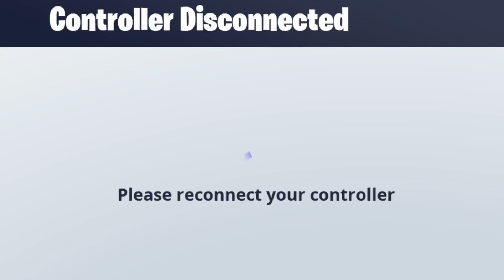IM *OBSESSED* WITH THIS INSANE NEW FORTNITE LTM..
What is Fortnite Battle Royale?

Fortnite Battle Royale is a free-to-play battle royale game developed and published by Epic Games. As a battle royale game, Fortnite Battle Royale features up to 100 players, alone, in duos, or in squads of up to four players, attempting to be the last player alive by killing other players or evading them, while staying within a constantly shrinking safe zone to prevent taking lethal damage from being outside it. Players must scavenge for weapons and armor to gain the upper hand on their opponents. The game adds the construction element from Fortnite; players can break down most objects in the game world to gain resources they can use to build fortifications as part of their strategy. The game features limited cross-platform play between PlayStation 4, Xbox One, computer versions, and mobile versions. The idea for Fortnite Battle Royale came near the release of Fortnite in mid-2017. Following the early access release of PlayerUnknown's Battlegrounds in March 2017 and its rapid growth, Epic Games saw the opportunity to create a battle royale mode out of Fortnite. Unlike PlayerUnknown's Battlegrounds, Fortnite Battle Royale is a free-to-play game, funded by microtransactions. Originally, it was not free and launched it as a gamemode within the original Fortnite game. The main gameplay for Fortnite Battle Royale follows the battle royale genre's standard format: up to 100 players skydive then deploy a glider from floating buses ("Battle Bus") onto a consistent map, which includes random distribution of weapons, shield, and other combat support features. The goal is to be the last player (or team, if playing in small squads) alive by killing or avoiding other players. Over time, the game's safe zone (representing the eye of a storm that is ravaging the world), decreases in size, and players caught outside the zone will take damage, potentially dying. This directs the surviving players into tighter spaces, forcing player encounters. Players can loot defeated enemies for equipment. Random supply drops will occur during a match, providing random weapons and items. Fortnite Battle Royale's primary distinction from other battle royale games is the building system. Nearly all objects in the environment can be broken down into materials (wood, stone, and metal), which can then be used to build fortifications of limited durability, such as walls, ramps, floors, and roofs. These objects may be used to help traverse the map, protect the player from gunfire, or slow down progression of other players.